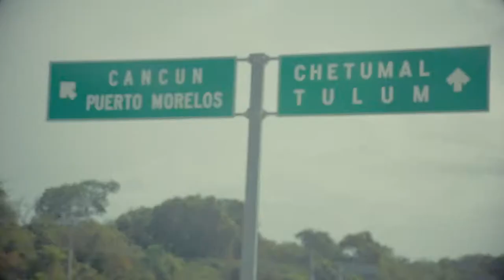Teaser: Fly Fishing for Permit at the 5th Annual Palometa Club Permit Tourney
Tailwaters Fly Fishing Co. and The Palometa Club present the teaser for a film short that highlights some of the action from the 5th Annual Palometa Club Permit Tourney. This two minute peak features Caribbean saltwater fly fishing, budding friendships, unique experiences, and above all, a week of fun, good food, and lots of tail.
Be sure to stay tuned for the full video of this year’s tourney, proudly sponsored by Hatch, the Bonefish & Tarpon Trust, YETI Coolers, Patagonia, Sage, Temple Fork Outfitters, Fishpond, R.L. Winston, The Venturing Angler, Flood Tide Co., Umpqua, SmartShield, and Country Pleasures Fly Shop.
Check out palometaclub.com and tailwatersflyfishing.com for more info.
Filmed and Edited by 4BC Productions’ Christian Ihrybauer (4bcproductions.com)